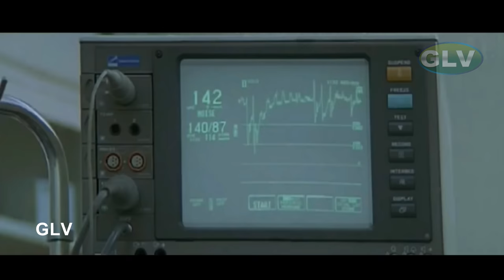நெஞ்சுக்குள்ள துடிக்கிற பாடல் | Nenjukulla Thudikkira Song | Deva | Sujatha | Love Sad Songs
Love Sad Song | Nenjukulla Thudikkira Song | Sujatha | Arunvijay, Suvalakshmi | 4K Ultra .
Title : Nenjukulla Thudikkira song
Movie : kannal pesava movie
singers : Krishnaraj, Swarnalatha
Directed by M. Raaj Khanna
Written by : M. Raaj Khanna
Screenplay by : M. Raaj Khanna
Story by : M. Raaj Khanna
Starring : Arun Kumar, Suvalakshmi, Goundamani
Lyrics : M. Raaj Khanna.
நெஞ்சுக்குள்ள துடிக்கிற இதயத்தை || Nenjukulla Thudikkira Idhayathai || Singers : Sujatha   ||Movie : Directed by Raj Khanna ||Produced by P. R. C. Gopal ||Movie : Kannaal Pesavaa || Starring :Arun Vijay,Suvalakshmi || Love Sad   H D Song